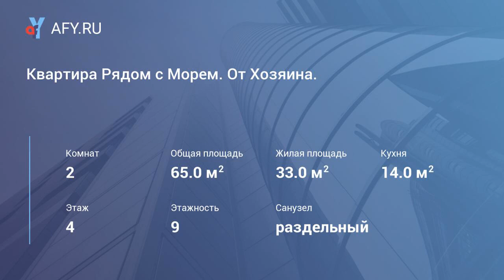Квартира Рядом с Морем. От Хозяина.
Цена: 1 450 Руб.
Квартира свободна с 29 июня 2019!
До этого занята.

Свободна:
с 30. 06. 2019 до 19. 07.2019
с 03.08 до 02.09
и свободна с 12 сентября
На Другие даты уже бронь.

Квартира у моря! Центр!
До Центрального песчаного Пляжа 3 мин. пешком.
Минимальный срок Аренды 7 дней.

Для Вас, на ютуб добавил новый Видео-Обзор квартиры:
youtu.be/g8n4cwlfffs

Цена 1450 действует в межсезонье. Летом от 2500.

Эта Квартира для тех, кто хочет с комфортом отдохнуть в Анапе!

На автобусе ездить никуда не нужно,
так как это Курортный Центр.
всё и так рядом!

Квартира рядом с Морем.
До Центрального городского пляжа 400 метров (от 3-х до 5-ти минут пешком).

Это оптимальное расстояние.
1. Рядом все необходимые достопримечательности.
2. Шум с театральной площади
(расположенной у городского пляжа)
не доносится. Поэтому днем гуляем – все рядом,
а ночью в тишине набираемся сил.

Это выгодное место у чёрного моря для отдыха
и для развлечений.

в радиусе 100 метров:
Зеленый парк. Спортивная и скейт площадки.
Электромобили. Цветочные часы.
Памятник в.и. Ленину.
В радиусе 400 метров:
Центральный городской песчаный пляж.
Театральная площадь.
Парк 30-летия победы. Карусели.
Памятник «Русские ворота».
Набережная Анапы. Зоопарк «Мир животных».
Выставка движущихся динозавров.
Батуты и мягкие комнаты. Арх. музей "Горгиппия".
Водный стадион. Памятник доктору Айболиту.
Катание на лошадях и пони. Детский городок.
Храм Св. Ануфрия. Большая Бухта и др.

в радиусе 1 км.:
Галечный пляж. Легендарный Анапский Маяк.
«Высокий берег». Аквапарк. Морской аквариум.
Кинотеатр. Малая Бухта.
До Океанариума, Пингвинариума 2 минуты тр.

Комнаты большие и светлые
одна 18 м2, вторая 15 м2.
Потолки высокие. Кухня с лоджией 14 м2. Балкон 3м2.
Просторная прихожая. Большое окно кухня/лоджия выходит
на парк. Окно гостиной так же выходит на парк.
Окно спальной во двор. Санузел раздельный.

Стоянка во дворе. Автомобиль виден прекрасно.
Рядом охраняемая парковка.

в квартире имеется кондиционер,
посудомоечная машина, стиральная машина-автомат,
микроволновая печь, вместительный холодильник,
встроенная варочная поверхность, Большой Телевизор,
посуда и столовые приборы на 6 персон,
кастрюли и сковороды, вся необходимая бытовая техника есть,
гладильная доска, утюг, и др.

Спальные места:
Новая удобная двуспальная кровать.
Удобный новый двуспальный диван.
Детская кровать с бортиком.
Новый шкаф, комод и др.
Кроватка и столик для кормления тоже есть
(по договоренности можно поставить).

в этом доме есть лифт.
Поэтому с коляской или с чемоданами
всегда легко подняться и спуститься.

Высокоскоростной интернет wi-fi и проводной.
Кабельное тв.

Водоснабжение у квартиры постоянное.
(одна линия с центральной гор. Больницей).

Удобная душевая.
Есть сушилки для одежды.

Все продумано до мелочей.

Квартира после капитального
дизайнерского ремонта.

Все чистое и новое.
Хочется в ней жить!

пожалуйста звоните на тел.
Все индивидуально.
Цены гибкие. Клиент всегда прав!

Договор.

Квартира моя. Возможен просмотр.
собственник квартиры михаил.